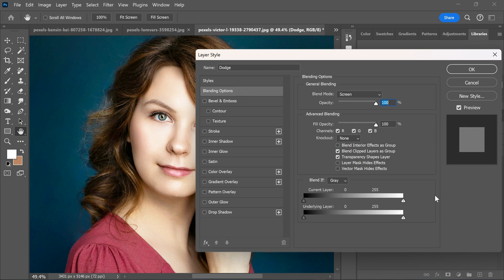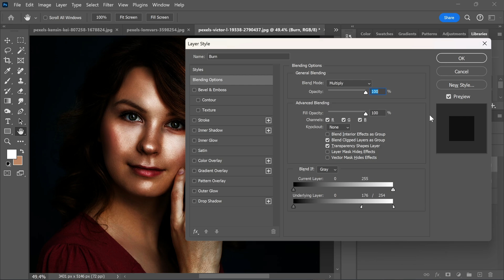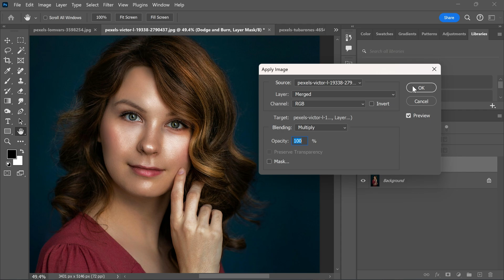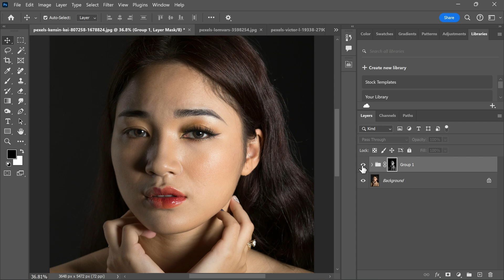Take your photos from Average to Outstanding - New Photoshop Tutorial 2024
in this video i am going to show the unique method of dodge and burn to make a amazing skin shine effect using photoshop.